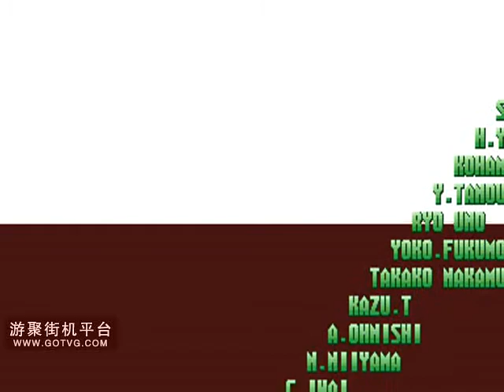street fighter zero 3 (arc) ken 17m16s full play 少年街霸3 红人 17分16秒 一币速通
player : lotus